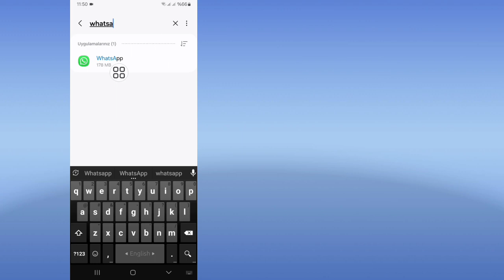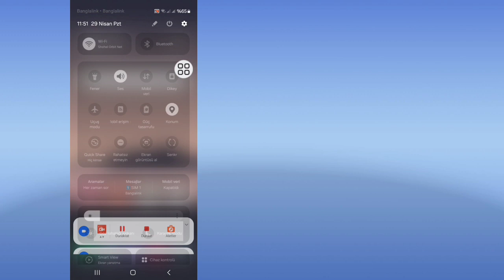WhatsApp Araması Kullanılamıyor Sorunu Nasıl Düzeltilir | WhatsApp Aramaları Kullanılamıyor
Size WhatsApp Çağrısı Kullanılamıyor Sorununun Nasıl Düzeltileceğini göstereceğim. Bu videoyu izleyin ve WhatsApp Araması Kullanılamıyor Sorununun Nasıl Düzeltileceğini öğrenin | WhatsApp Aramaları Kullanılamıyor Sorunu Çözme.